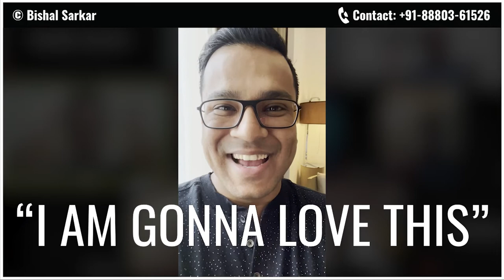Say THESE 2 LINES When You Suddenly Lose Confidence During a Speech